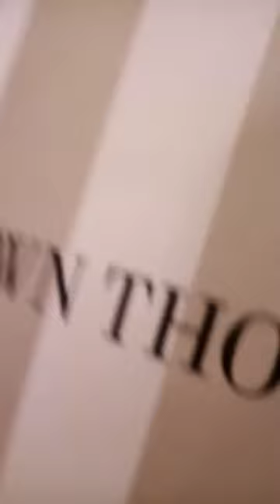Shoes & Huts Blessings.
Thank you Lord for the blessings t-shirt, huts and shoes coming from my son give me shoes this present and some we put in the box send to my family.